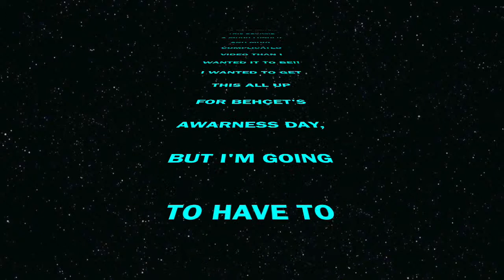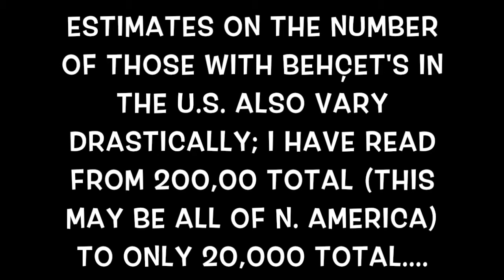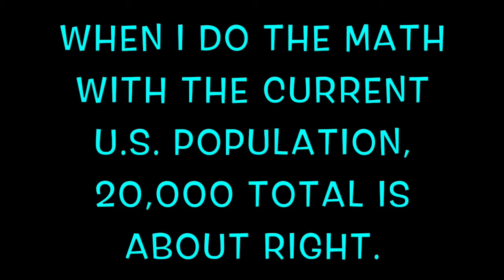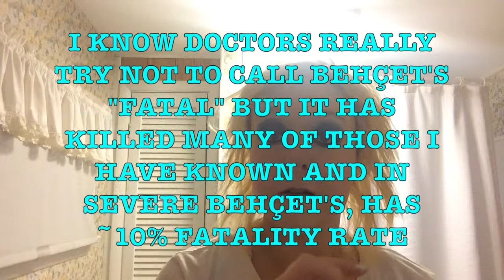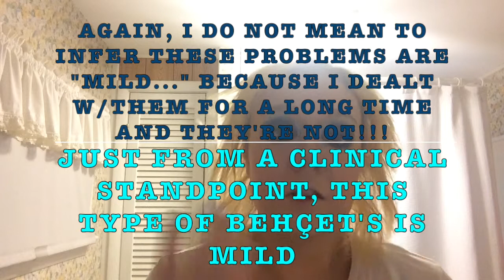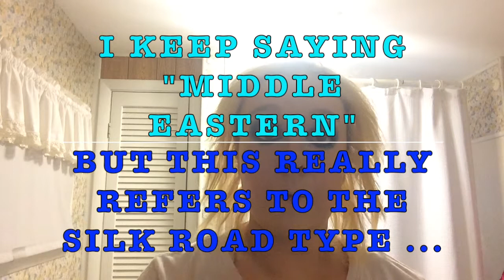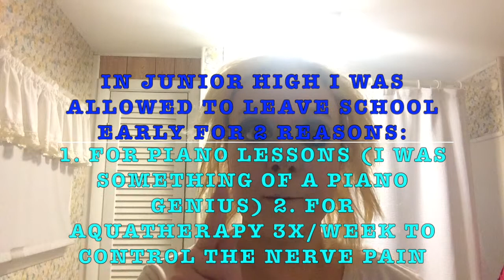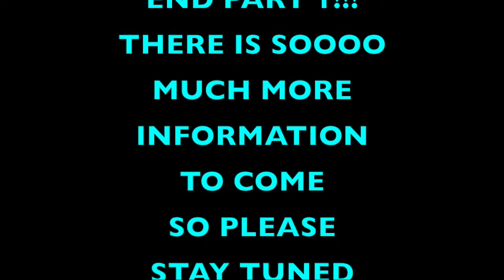BEHÇET'S AWARENESS PART 1!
Please watch, subscribe, like, comment or post any questions you might have or about topics you would like me to address (you can also contact me via my youtube account e-mail address if you would like me to answer questions that may be of a more "sensitive" nature!).

Thank you very much for watching and for all your support! I hope you can learn something and if you have something to add I would LOVE to learn more!!! Always remember those we have lost in the fight with Behçet's who have paved the way for us to help raise awareness for this disease/syndrome, which in turn will lead to more research and better and more effective treatments ... and with luck, even a cure!!!